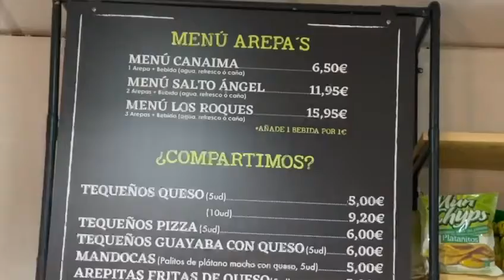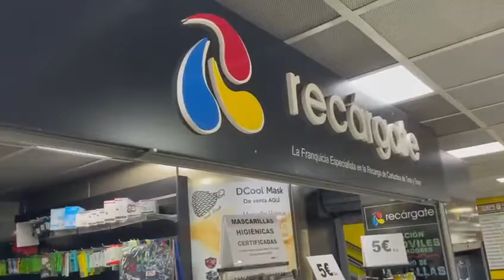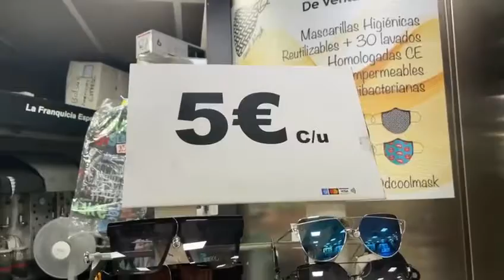la Arep@ hasta en Madrid se encuentra.. sabor venezolano